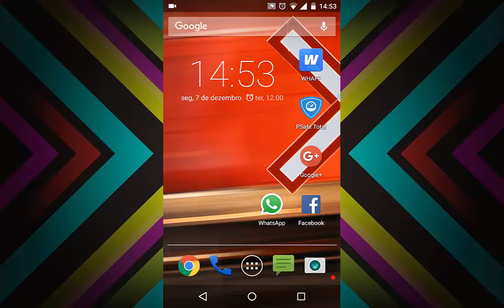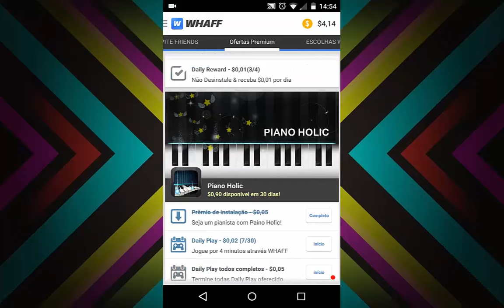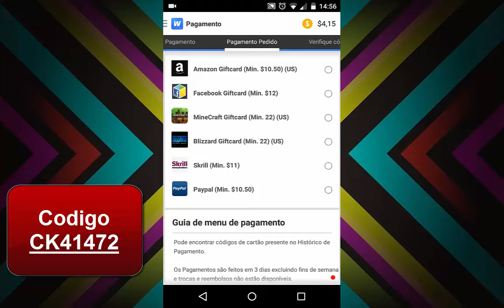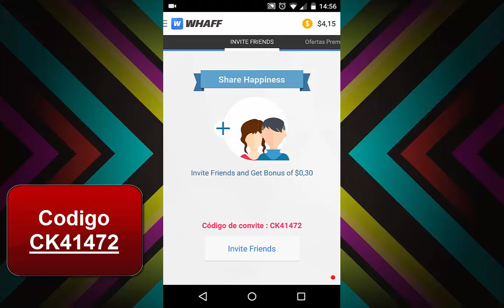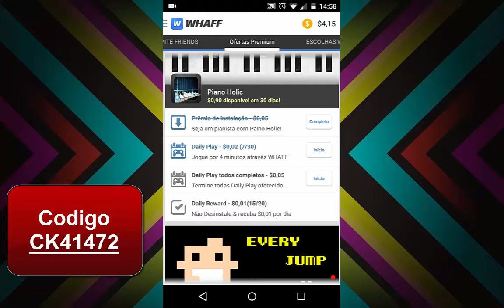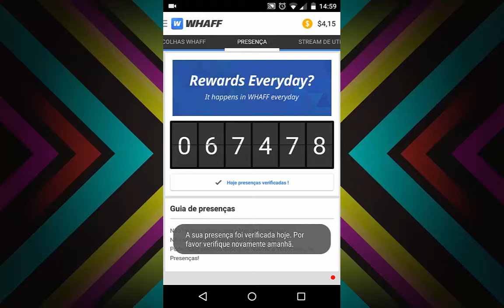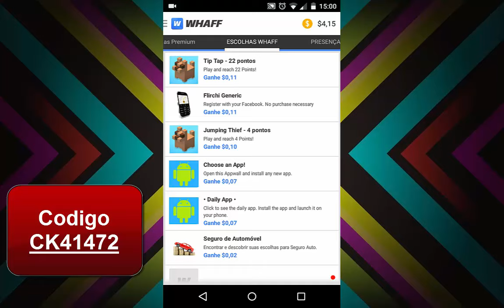Ganha dinheiro com seu android rapido e facil Whaf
Download WHAFF Rewards,
coloque o código de convite : [ CK41472 ] e receba $0,30!!!
Apos baixa digite codego CK41472